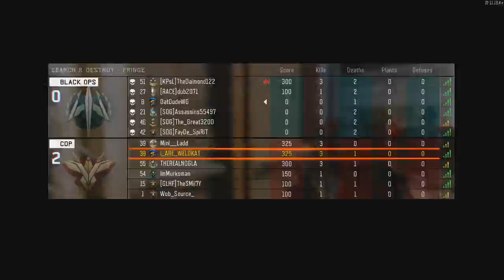Black Ops 3 Multiplayer Fun w/ Friends! - 1 Hour Unedited Gameplay! (Part 1)